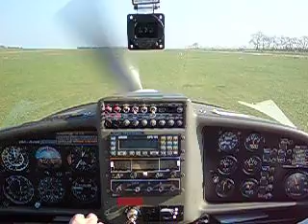departure from LOAS - Spitzerberg